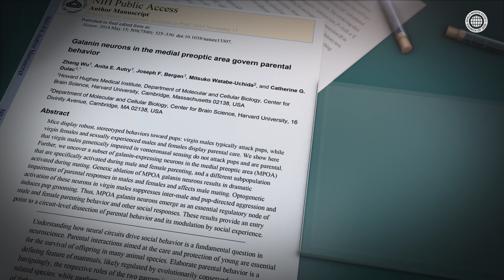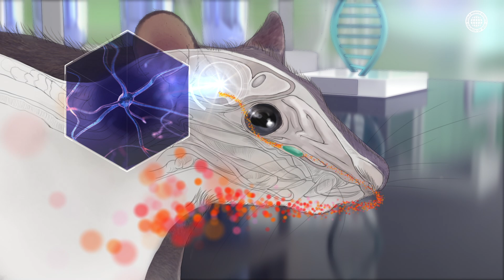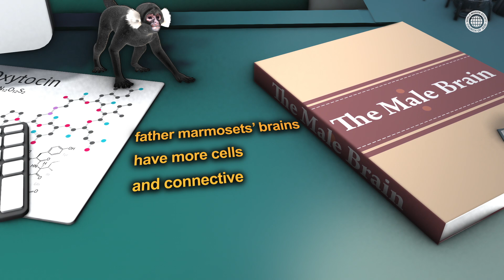The Discovery of the Science behind a Father’s Brain, WMSCOG, Church of God, Father’s Love PART 3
“Father’s Love — the Mysterious Power of Love”, a video of the World Mission Society Church of God studying the source of a father’s love, based on the Bible and biological science.
This documentary-style video will be uploaded in six parts.
It is screened at the “Father’s True Heart” Writing and Photo Exhibition hosted by the Church of God.

PART3. A Man’s Brain vs. A Father’s Brain.
Researchers reported their findings about paternal love.
Once a man becomes a father, his paternal love switches on in his brain.
Learn about the mystery of paternal love that was discovered by science through this video.

Citations
1. “Galanin neurons in the medial preoptic area govern parental behavior” by Wu. Zheng, Anita E. Autry, Joseph F. Bergan, Mitsuko Watabe-Uchida, and Catherine G. Dulac.
2. Louann Brizendine, M.D., The Male Brain, Three Rivers Press, 2010, p. 84.